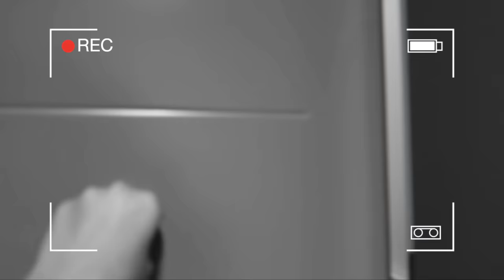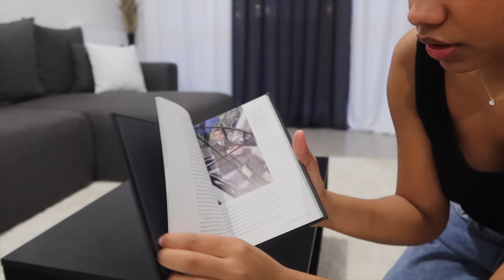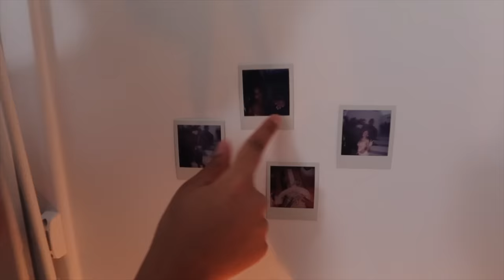HOMETOUR🏠 : 1 mois d’aménagement !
Salut bande de BG INTERGALACTIQUE 🤪
Voilà notre nouvelle appartement MEUBLÉ 😁